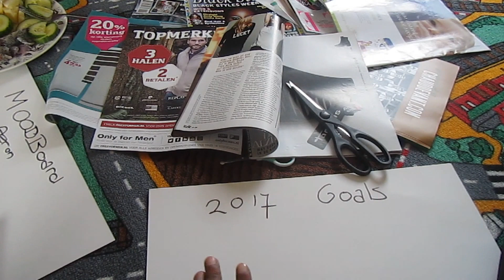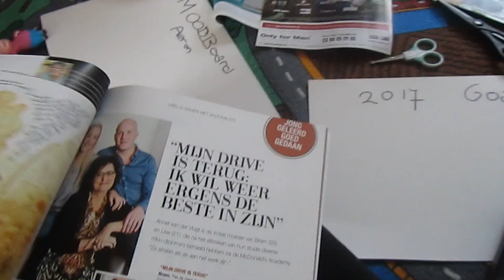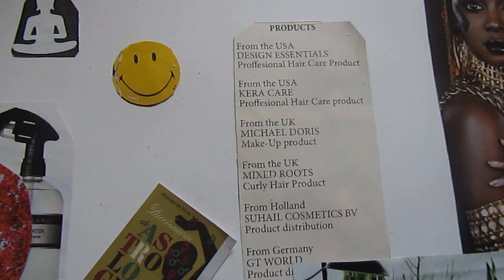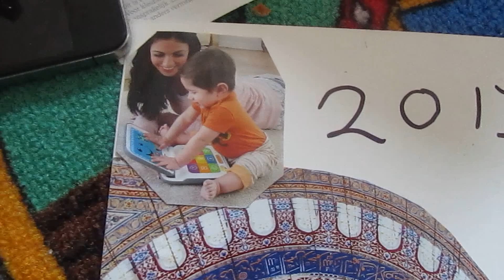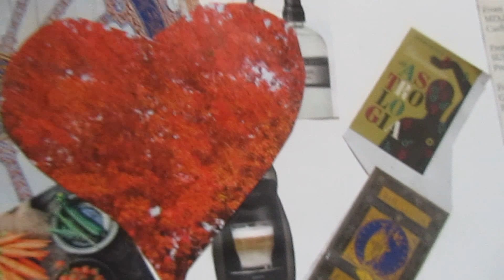VLOG #11 VISIONBOARD 2017 - THOUGHTS ON ROB & CHYNA ON INSTAGRAM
Hi Loved Ones,

F I N D - ME - O N L I N E